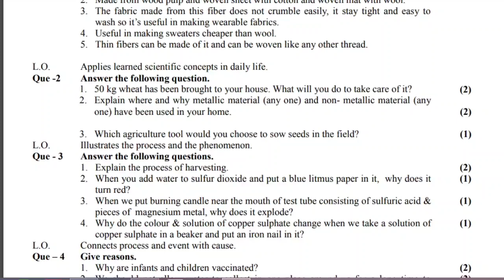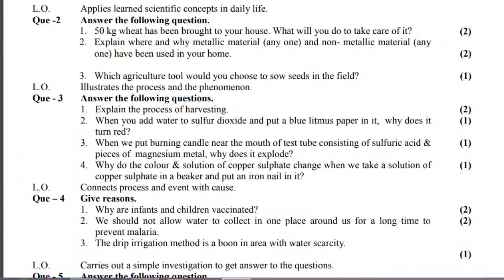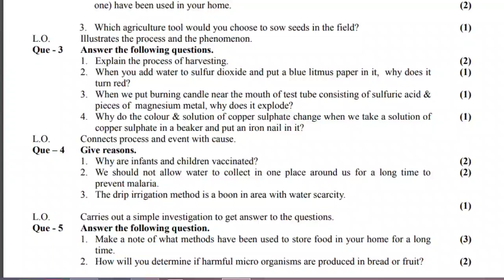STD. 8 | ENGLISH MED. | SCIENCE | EKAM KASOTI | SECOND UNIT TEST | AUGUST 2020